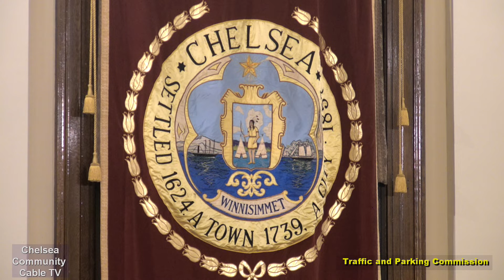Traffic and Parking Commission Meeting of 9-7-21